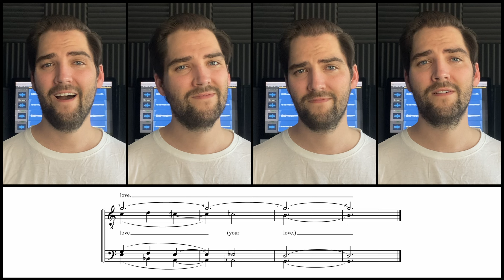Ebb Tide - Barbershop Tag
I think this was long overdo and one you guys in the comment section requested I did this one, so here it is!